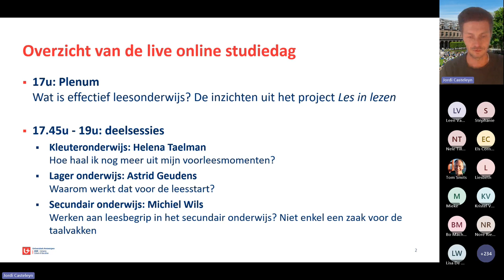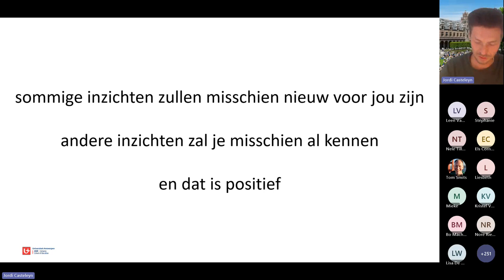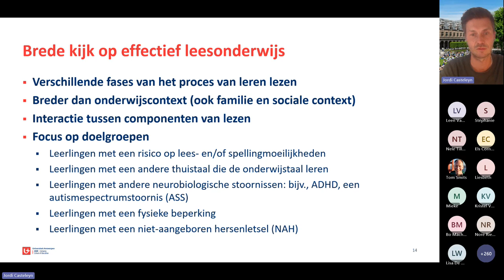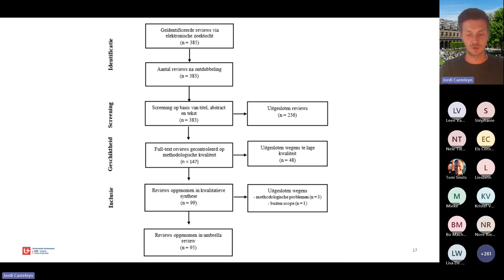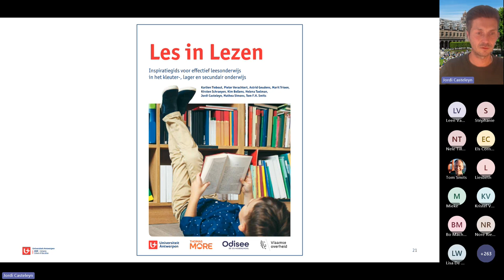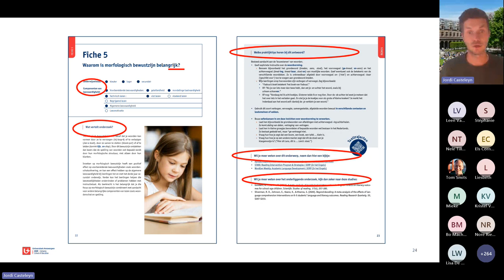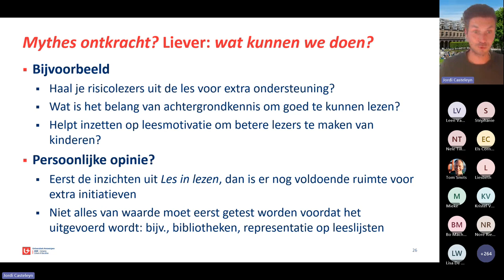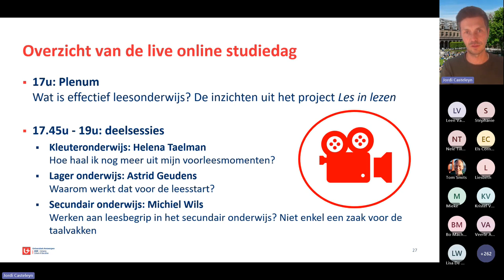Wat is effectief leesonderwijs? De inzichten uit het project 'Les in lezen' - Plenum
Dit is een opname van de CNO-nascholing van 26/09/2023 rond het project Les in Lezen.

Tijdens deze inleidende sessie hoor je wat de kenmerken van effectief leesonderwijs zijn en welke factoren er een impact op hebben. Je ontdekt welk materiaal je op de vindt, en hoe je ermee aan de slag kan gaan. Na deze korte introductie zijn er 3 sessies met een specifieke focus op een onderwijsniveau: kleuter-, lager en secundair onderwijs.

Spreker:
Dr. Jordi Casteleyn is hoofddocent Vakdidactiek Nederlands, Vakdidactiek Nederlands niet-thuistaal en Postgraduaat Didactiek Nederlands voor anderstaligen bij Antwerp School of Education en de Faculteit Sociale Wetenschappen (Universiteit Antwerpen). Binnen de onderzoeksgroep Didactica focust hij op effectief leesonderwijs (zie o.a. lesinlezen.be) en ondersteuning van leerlingen die problemen met de instructietaal ervaren (zie o.a. taaltrajecten.be).